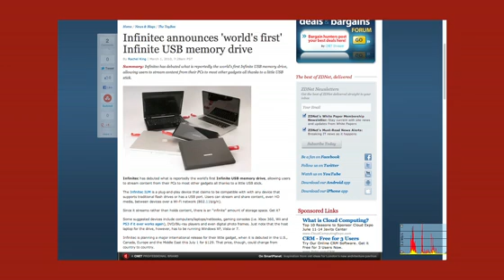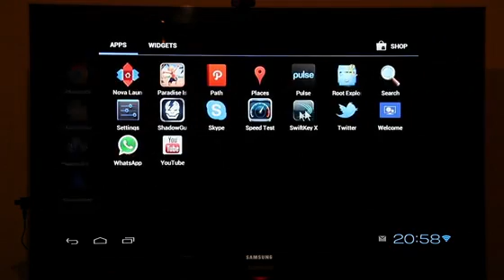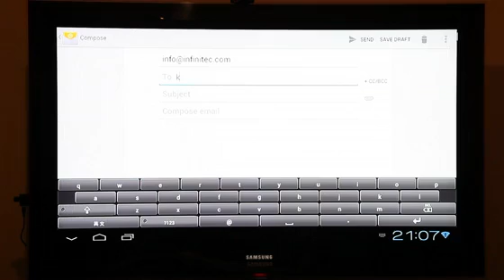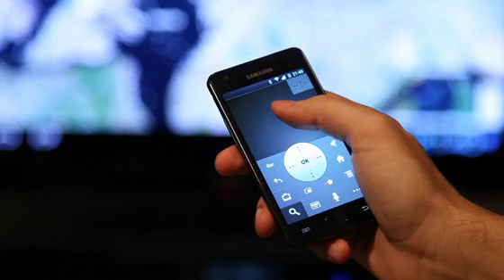Pocket TV convierte cualquier televisor en un Smart TV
¿Alguien querría convertir su "viejo" televisor LCD o similar en uno de esos inteligentes que hoy en día son la última moda? Podrán hacerlo en el futuro gracias a Pocket TV, un proyecto que está a una semana de cerrar su recaudación en Kickstarter y que ha probado ser todo un éxito al punto de que ya ha más que triplicado su meta inicial de USD $100.000. mas